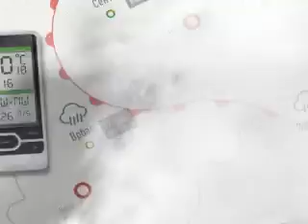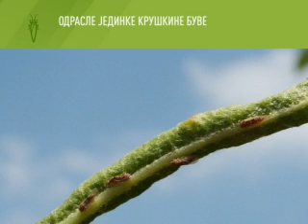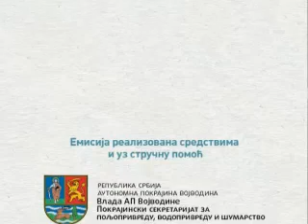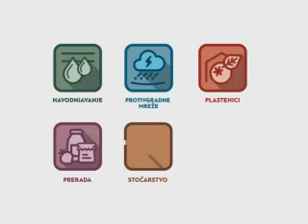Zelena prognoza, 17.6.2015. - O stanju u zasadima krušaka